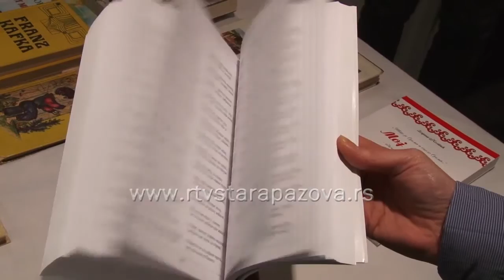Sremačko veče u Novim Banovcima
Srem, sremačke pesme i običaji, predstavljeni su na Sremačkoj večeri u Novim Banovcima, koje je organizovalo Udruženje žena Mimoza, sa gošćom, Dajanom Kostić, autorkom knjige Moj Srem.  Nije izostala ni bogata sremačka trpeza.